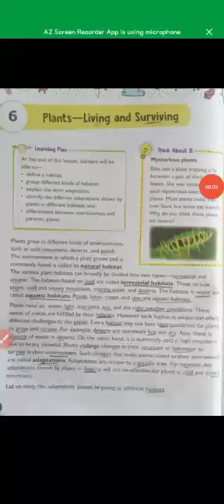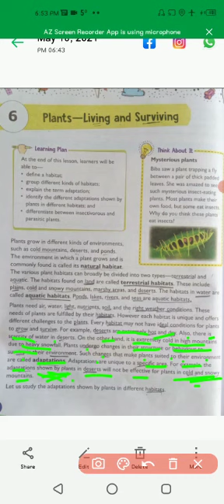Class 4th Science ch.6 part 1